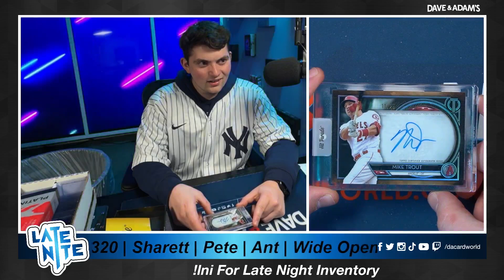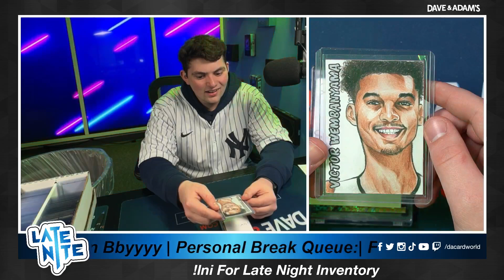FADDY'S INSANE BIRTHDAY HP BREAK (TROUT AUTO, WEMBY SKETCH) 3/28/24